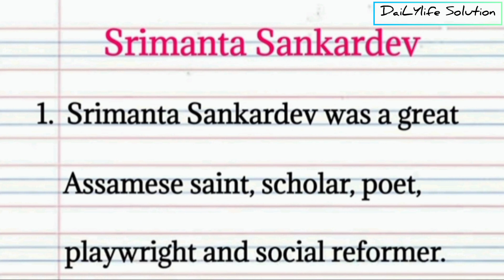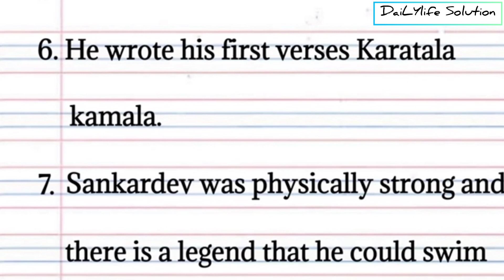Srimanta Sankardev || English Short Essay || DaiLYlife Solution